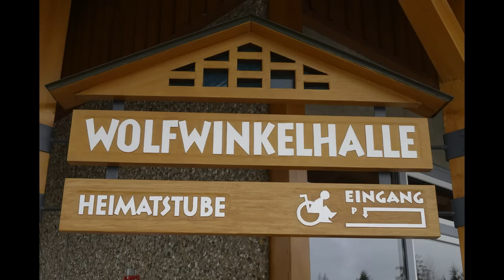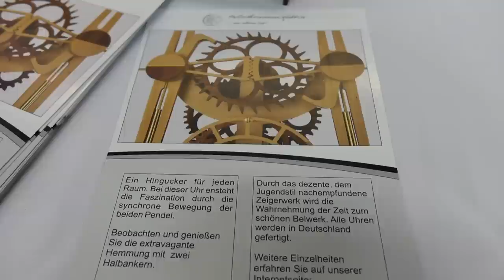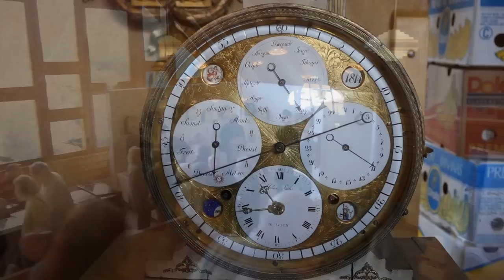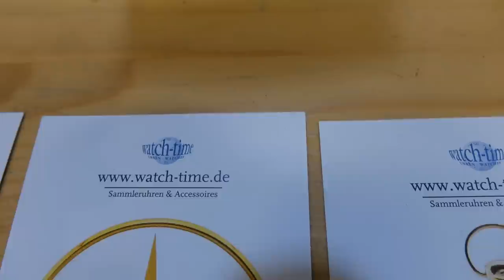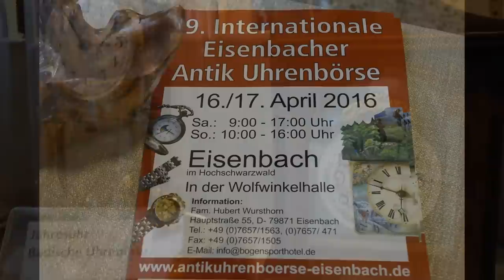18. int. Eisenbacher Antik Uhrenbörse 2015 | Watch / Clock | Schwarzwald / Black Forest